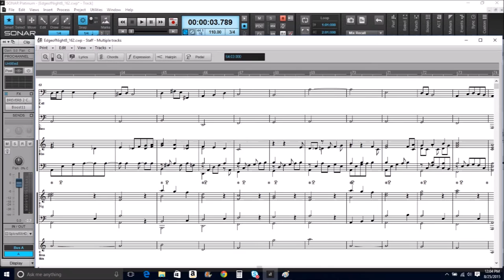Neoclassical Electronica No. 162/Edge of Night No. 8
Composed August 2015
Complete Score in the video